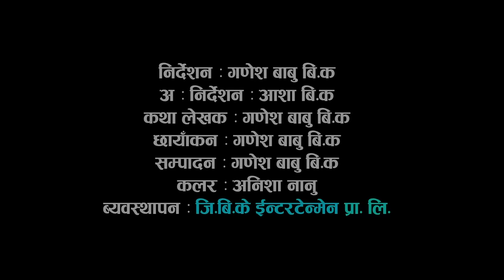मेरी नन्द - 2 | Meri Nanda | कथा नारिको | New Nepali Sentimental movie | Aasha bk.Swastika Hamal•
🎬Video Credit:
▶Story writer:- Ganesh Babu Bk
▶Director :- Ganesh Babu Bk
▶ Co-Director :- Aasha Bk
▶Cinematographer :- Ganesh Babu Bk
▶Editor : Ganesh babu bk
▶Color : Ganesh Babu Bk
▶Makeup  : Aasha Bk
▶Location :- Jirpur fedhi

▶Cast :- Aasha bk / Bikram chetry/ Swastika Hamal / Ram Parkash Poudel / Tulasa Dagi / binod thapa magar / Ambika Karki

@GBK ENTERTAINMENT

Special Thanks
@Jal Rapti Digital
@Sanjibini Entertainment
@Belkul media
@GBK Entertainment

 माईला serial Episode-
कथा माईलाको
कथा माईलिको
▶Audio/ Video Available Only On GBK ENTERTAINMENT
All the Audio and Video rights of this Music Video is owned only by ▶GBK ENTERTAINMENT

Unauthorized downloading and uploading on YouTube channel is Strictly Prohibited 🚫 and will attract punitive measures from GBK ENTERTAINMENTE mbedding to a website is allowed Thanks for visiting in our channel GBK ENTERTAINMENT